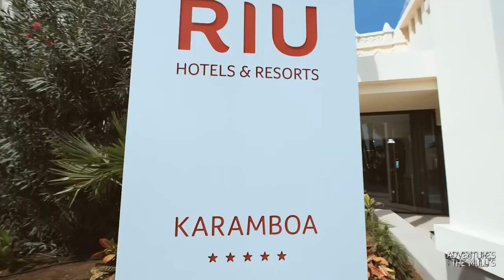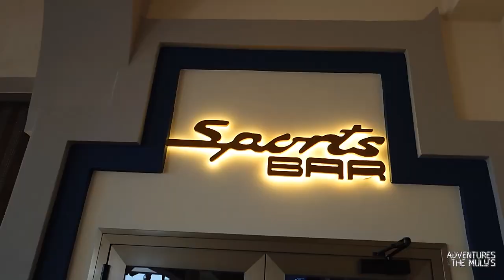RIU Karamboa in Boa Vista, Cape Verde.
Join us on an adventure to The RIU Karamboa in Boa Vista, Cape Verde.

Only Five minuets from Rabil airport in taxi (If that) lies this Fantastic resort!
Recently Refurbed in October 2022, and turned into Adults only it has become one of the most popular resorts on the Island.

The grounds are absolutely huge and there is plenty to do and best of all it has a beautiful beach although the sea is a bit rough, its facinating to watch.

Credits:
Epedemic Sounds
Breathtaking World - dvine